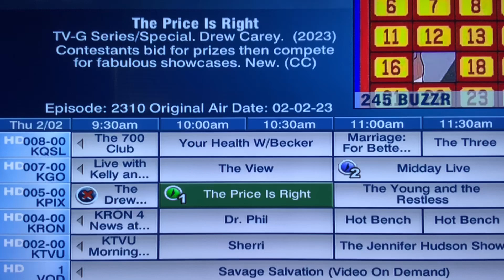TPIR, LMAD, JEOP, FF, Celebrity Jeop SEASONAL FINALE, The Chase ALL-NEW today Thursday February 2